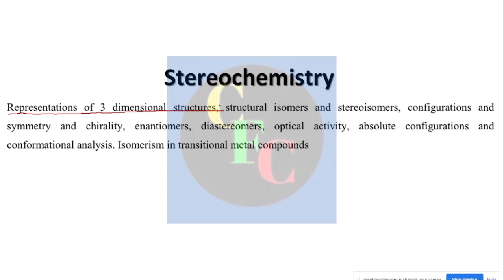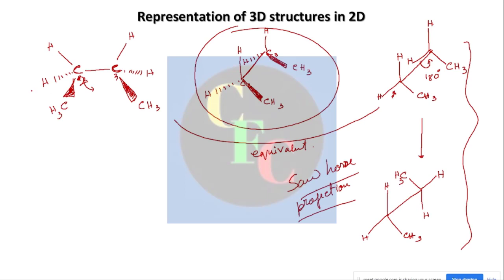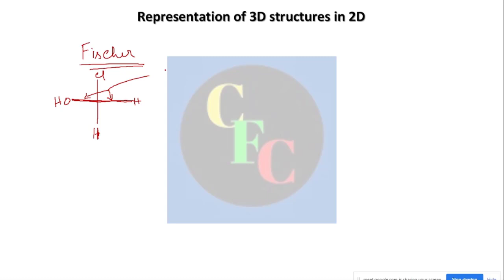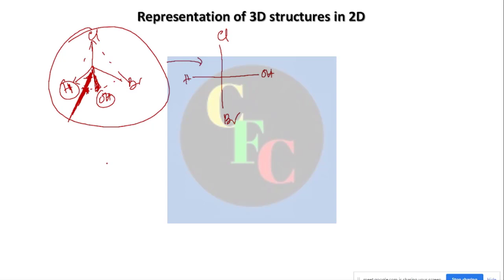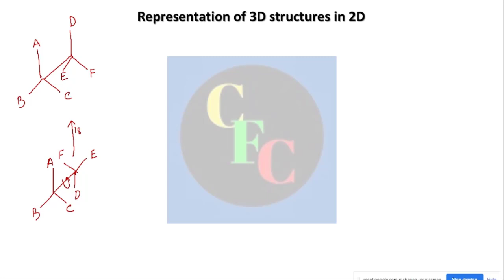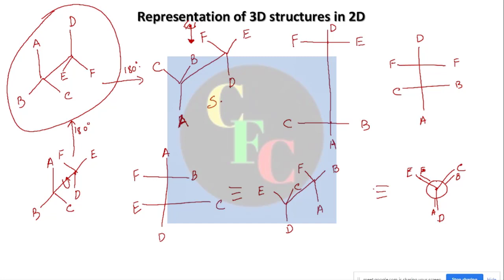AICTE Chemistry in Bengali: Module 6 Lecture 1: Sawhorse, Newman & Fischer Projections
AICTE Chemistry in Bengali: Module 6 Lecture 1: Representation of 3-D molecules in 2-D surfaces. Sawhorse, Newman & Fischer Projections and their interconversions.